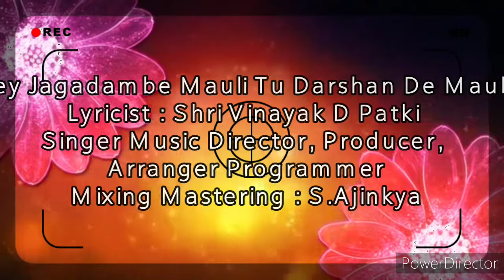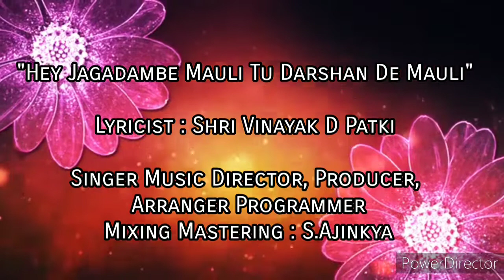Hey Jagadambe Mauli । S.Ajinkya । Vinayak D Patki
"Hey Jagadambe Mauli Tu Darshan De Mauli"

Lyricist : Shri Vinayak D. Patki

Singer Music Director, Composer Producer, Arranger, Programmer
 Mixing & Mastering : S.Ajinkya.

This Spiritual Musical Video Song is Released on the ocession of Devi Navaratri & Dedicated to Devine Jagadamba & her Divotees.
listen it & connect with Mata Jagdamb This work is created with the Grace of Devine Mother by full of Bhakti-Rasa Bhava. listeners will realised the Adbhut Anubhav of Devi, as a Bhakt ..

Jai Jagadamba🙏

Jagdamba (Sanskrit: जगदम्बा), also known as Devi Jagdamba, Jagdamba Mata, Jagdambika or Amba-bai, is a Hindu goddesswho is mostly worshiped in Maharashtra, India. Jagdamba translates to "Universe Mother" and she is considered to be the mother (Janani )of the entire universe.
Devi Jagdamba is often identified and linked to goddesses Mahagauri, Durga, Parvati, Bhavani, Chamunda, Chandika, Kali and Adi Parashakti to such an extent that they all are considered to  and the same.Devī (Sanskrit: देवी) is the Sanskrit word for 'goddess'; the masculine form is deva. Devi—the feminine form—and deva, the masculine form, mean 'heavenly, divine, anything of excellence', and are also gender specific terms for a deity in Hinduism. The concept and reverence for goddesses appears in the Vedas, which were composed around the 3rd millennium BCE. However, they do not play a central role in that era. Goddesses such as Lakshmi, Parvati, Durga, Saraswati and Kali have continued to be revered in the modern era. The medieval era Puranas witness a major expansion in mythology and literature associated with Devi, with texts such as the Devi Mahatmya, wherein she manifests as the ultimate truth and supreme power. She has inspired the Shaktism tradition of Hinduism. Further, Devi is viewed as central in the Hindu traditions of Shaktism and Shaivism.

Navaratri is a Hindu festival that spans nine nights (and ten days) and is celebrated every year in the autumn. It is observed for different reasons and celebrated differently in various parts of the Hindu cultural sphere. Theoretically, there are four seasonal Navaratri. However, in practice, it is the post-monsoon autumn festival called Sharada Navaratri that is the most observed in the honor of the divine feminine Devi (Durga). The festival is celebrated in the bright half of the Hindu calendar month Ashvin, which typically falls in the Gregorian months of September and October.
Celebrations include worshipping nine goddesses in nine days, stage decorations, recital of the legend, enacting of the story, and chanting of the scriptures of Hinduism. The nine days are also a major crop season cultural event, such as competitive design and staging of pandals, a family visit to these pandals and the public celebration of classical and folk dances of Hindu culture. On the final day, called the Vijayadashami or Dussehra, the statues are either immersed in a water body such as river and ocean, or alternatively the statue symbolizing the evil is burnt with fireworks marking evil's destruction. The festival also starts the preparation for one of the most important and widely celebrated holidays, Diwali, the festival of lights, which is celebrated twenty days after the Vijayadashami or Dussehra or Dashain.